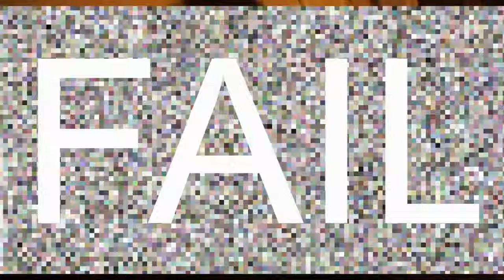HAPPY BIRTHDAY NEVAEH 2018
SO MAKE SURE YOU LIKE THIS VIDEO UP!!

SOCIAL MEDIAS COMING SOON.

AND HIT THAT LOVELY BELL!! LETS GO